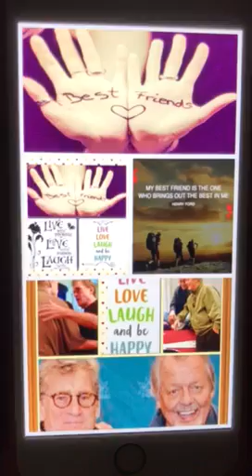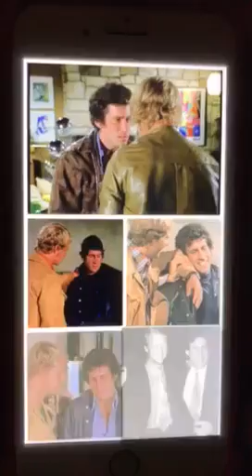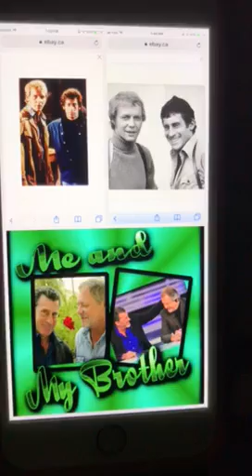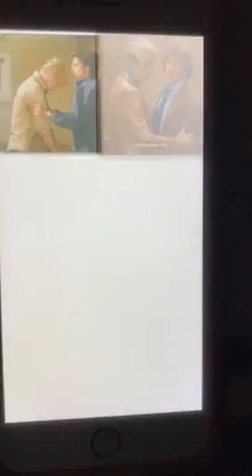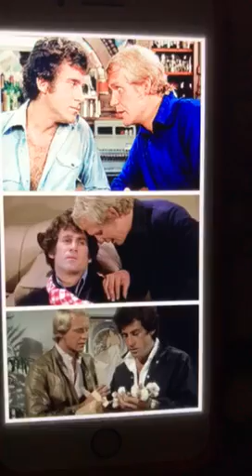Paul Michael Glaser and David Soul ~ My Brother❤️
Paul Michael Glaser & David Soul are forever brothers. Celebrating Bffs and we are all hoping they have  more fun Bff time❤️ This is my 2 fan brother tribute.

Paul Michael Glaser & David Soul were together recently with the fans. They are best buddies (brother from another mother) We look forward to them together again soon.

We celebrate their real life best friendship & brotherhood. I have a bestie, too. No best friendship is perfect, it takes work. But standing beside each other and supporting one another makes a difference. :) Live, laugh, love.

A brother quote : To me, being a brother means being a warm hug. It means being a hand to hold, a shoulder to lean on, and an ear to listen. Being a brother means building and breaking bridges, celebrating victories and mourning losses together.

**Please support the S&H boys current projects :

• Please visit Paul Michael Glaser's Official link to purchase his novel : 'Chrystallia & The Source of Light' or on Amazon. Please also visit his new Art page

Please visit David Soul's Official website film project 'Cuban Soul'

Song by Locash ‘Brothers’

Couple boys in the seventh grade
Hangin' out at the roller rink
Wasn't hard to twist my arm
And go over where the girls hang
Double dare me to get her name
That turned into a couple skates
Brothers
16 in a Bronco
Tire blown from a pothole
Go figure, in the middle of the night, you're
The only one that picked up the phone
Picked me up on the side of the road
We jammed out the whole ride home
Damn, where did time go, brother?
You call me out when I'm trippin'
Pour 'em strong when I'm sippin'
If I holler at my boy, you'll be there in a minute
Yeah, you know I got your back
Yeah, we've been down like that
Since we were bad boys in some fast toys
On the back roads, we ride (We ride)
It's the way it is, couple crazy kids
Until the day we die
I'm like lightning, you're like thunder
You got one, you get the other
Brothers
Overseas, on the front lines
Bunch of whole different bloodlines
All fighting on the same side
For the same flag and the same rights
These guys wouldn't blink an eye
To lose theirs to save a life
So brother...
You call me out when I'm tripping
Pour 'em strong when I'm sipping
Brothers
Ever since we were bad boys in some fast toys
Until the day we die ('Til the day we die)
Brothers
And when we strip away the colors
Thank God we got each other
BrothersL